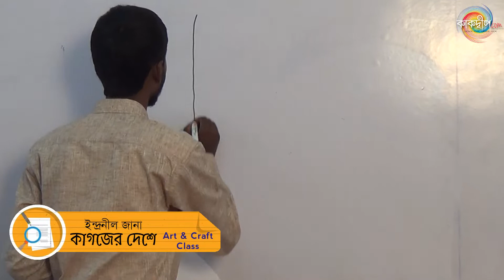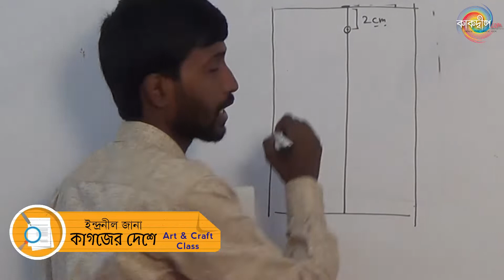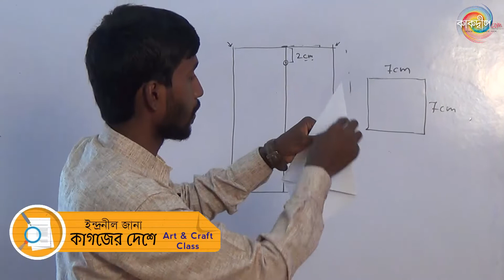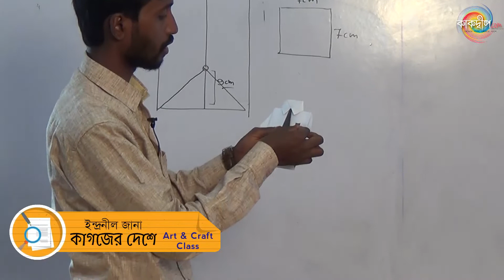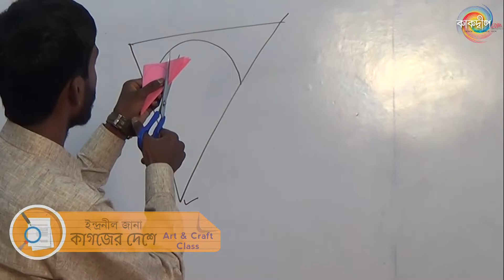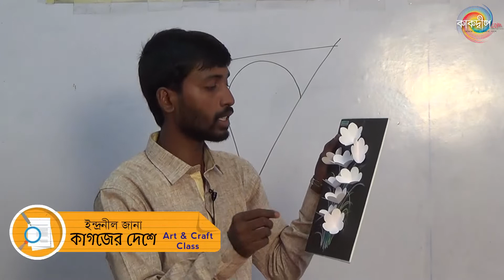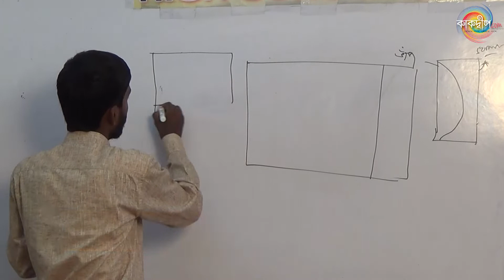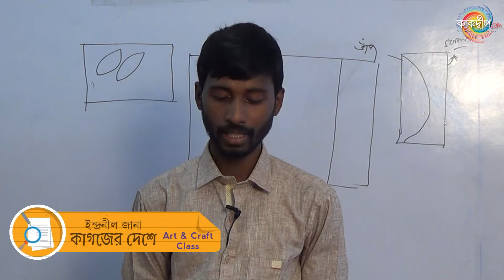ছোট্ট বন্ধুদের জন্য নতুন ক্লাস আর্টএন্ডক্র্যাফট 'কাগজের দেশে' আমাদের সাথে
ছোট্ট বন্ধুদের জন্য নতুন ক্লাস
প্লাস্টিক দূষণের প্রতিরোধে 'কাগজের দেশে' আমাদের সাথে।
আগামীকাল বিকেল ৫ টায় আমাদের Facebook পেজে।
পুনঃপ্রচার সন্ধ্যা ৬ টায় আমাদের YouTube চ্যানেলে।